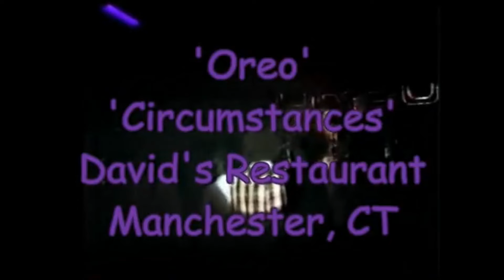'Oreo Band' 1981, Circumstances 'Rush' Cover , live at 1981 David's Restaurant Manchester CT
Oreo band performing live at David's Restaurant in Manchester, CT 1981, doing a cover of 'Circumstances' by 'Rush.
Members of the band:
Frank DeChichio (drums/vocals), Ralph (Papo) Collazo (guitar/vocals), Howard Knight (guitar/vocals) Nick Stargu Sr. (keyboards/vocals), Steve Epstein (R.I.P) (bass/vocals), C.C. Hunter (R.I.P), charismatic front man, not seen in this particular video, probably behind the keyboards as he performed a variety of instruments besides having a tremendous vocal range and stage presence. We miss you and Steve..R.I.P. 'until we meet again'..